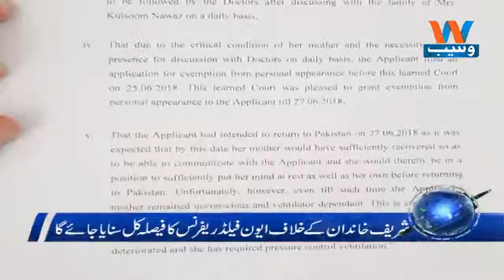Waseb Headlines 10PM | 05-July-2018